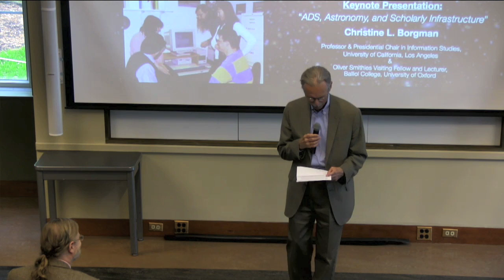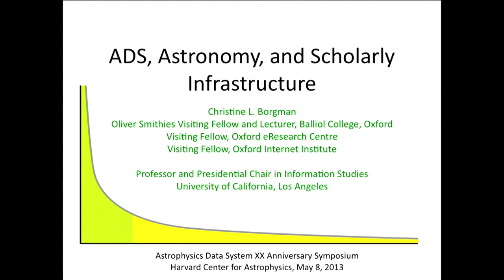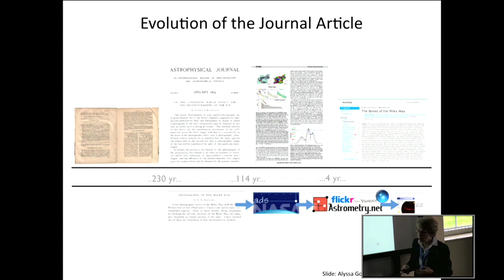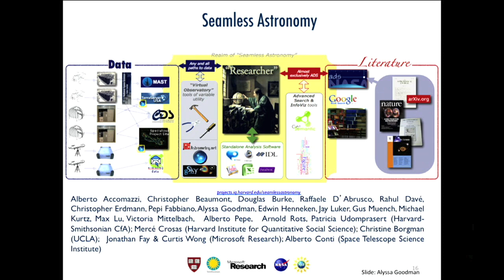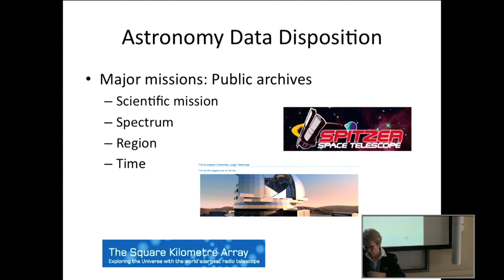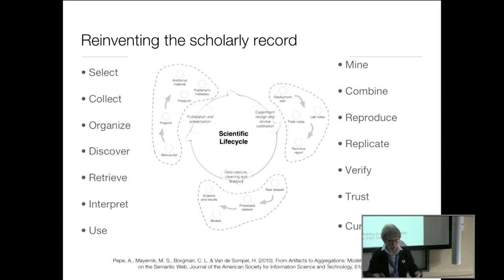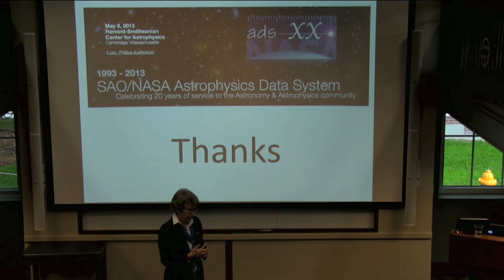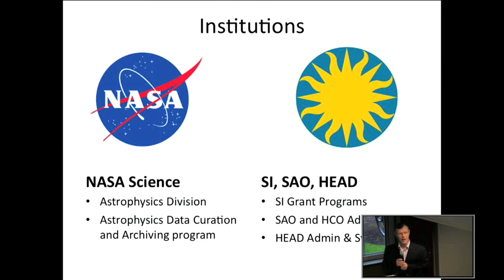ADS XX Anniversary Colloquium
Colloquium held on May 8th 2013 at 4pm EDT at the Harvard-Smithsonian Center for Astrophysics on the 20th Anniversary of the Astrophysics Data System. The keynote speaker is Prof. Christine Borgman, the Presidential Chair and Professor of Information Studies at UCLA, who speaks about the role of information systems in scholarly communications, and ADS in particular.